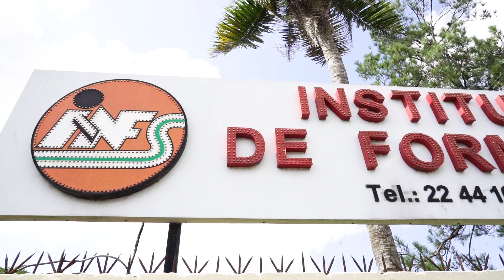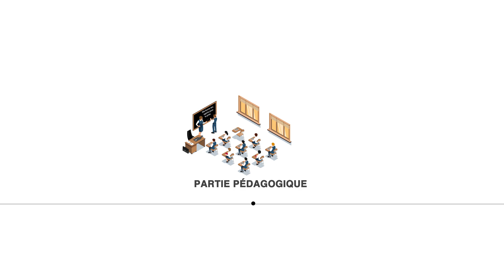INSFS : Institut National Supérieur de Formation Sociale